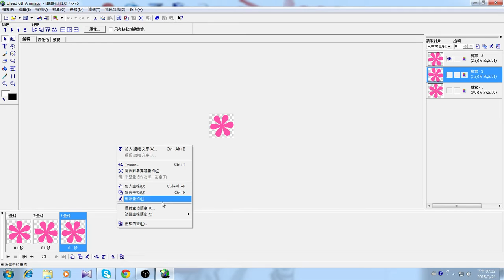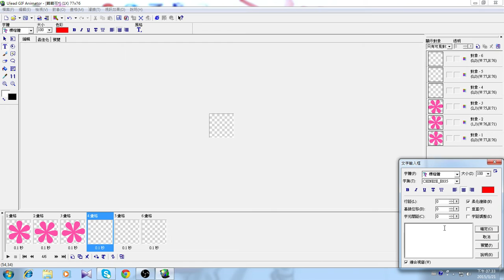Ulead GIF Animator 5 轉花教學[✗劍心實況]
Ulead GIF Animator 5#轉花#電腦軟體#電腦教學
大家好,在下是劍心 今天要實況Ulead GIF Animator 5 轉花教學

片中說話時斷續,因劍心有點感冒還请大家見諒喔

喜歡✗劍心 多多支持喔^^ (溫馨提醒：請自身音量調整適當喔)